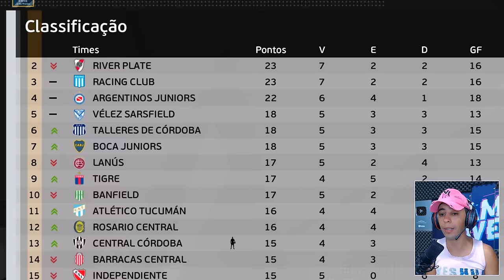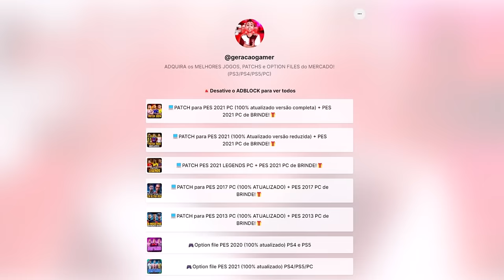BOCÓ SALVA GOL EM CIMA DA LINHA E RIVER PLATE QUER NOS CONTRATAR!! - Rumo ao Estrelato Zagueiro